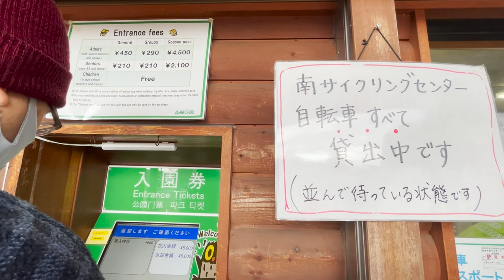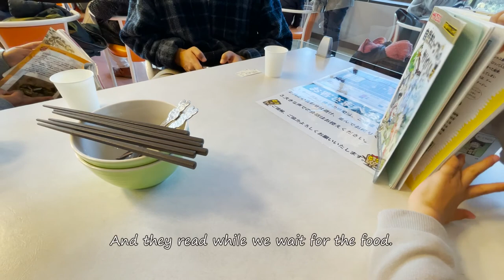Autumn in Japan:Musashi Kyuryo National Government Park|Filipino Silent VLog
Come with us and check the beautiful maple trees this autumn season at Musashi Kyuryo National Government Park. (Also known as Shinri Koen Park located at Saitama)